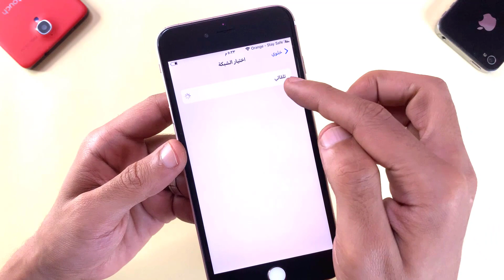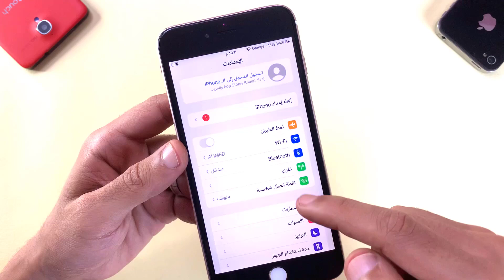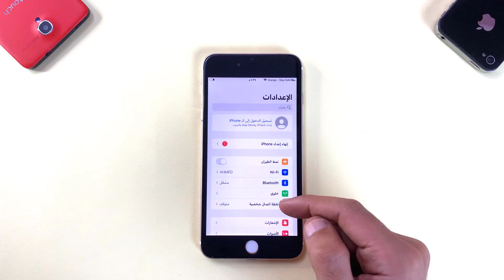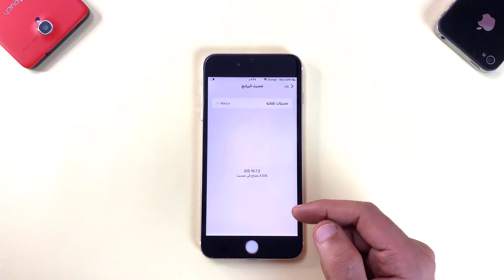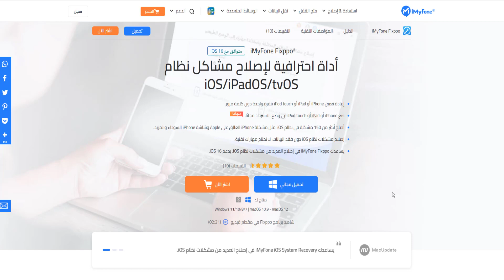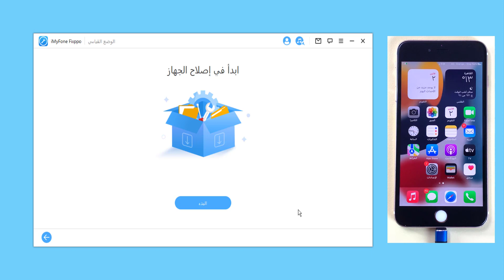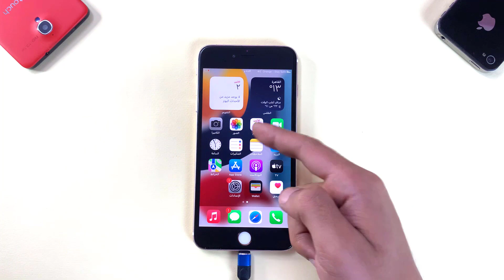لا توجد خدمة في الايفون؟ لأنك لا تعرف هذه الإعدادات البسيطة!!!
0:00 لماذا لا توجد حدمة
0:30 الطريقة الأولى: تحقق من اعدادات الايفون
2:03  الطريقة الثانية: تشغيل شريحة البيانات
2:44 الطريقة الثالثة: تحديث نظام
3:45 الطريقة الرابعة: مسح الايفون
4:34 الطريقة الخامسة: اصلاح ايفون إذ لم تعمل الإعدادات أعلاه

📌هل تواجه مشاكل تالية أيضا؟
1. حل مشكلة الايفون ما يشتغل نهائيا حتى مع الشحن

2. شاشة الايفون سوداء؟

3. كيفية فرمتة الايباد وهو مقفل؟